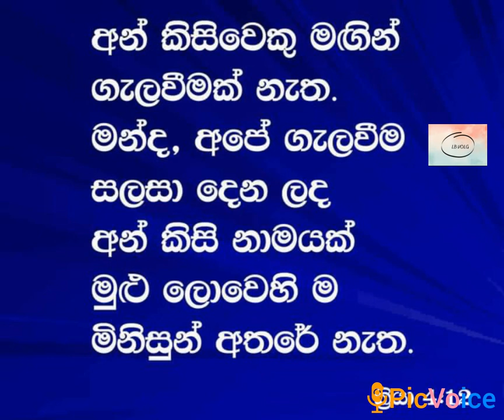රජුන්ගෙ රජු ලෙස....As the king of kings..sinhala geethika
As the king of kings, sinhala geethika,
 jesus

So that all human beings may be blessed and strengthened spiritually through these hymns.  All the glory is to God alone. Those who originally sang these songs have the original rights.